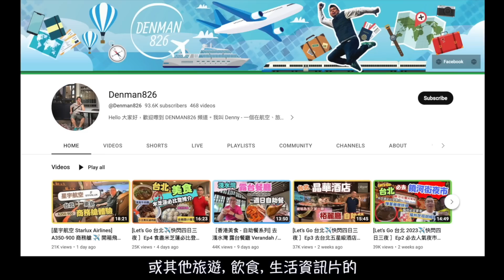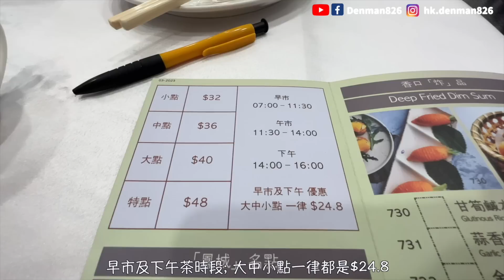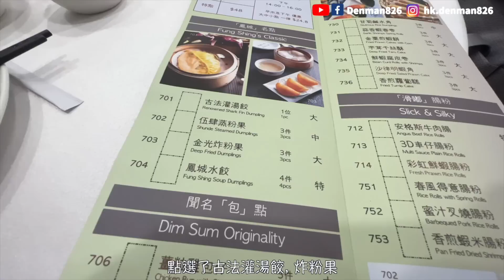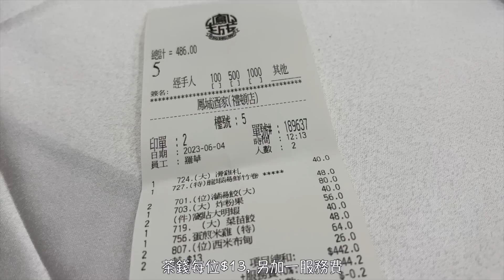［香港美食 - 老香港舊情懷］鳳城酒家 食懷舊點心 / 古法灌湯餃 / 煎粉果 / 鍋貼明蝦 / 蛋煎糯米雞 / 西米布甸 / Hong Kong Traditional Yum Cha / 自費實測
Denman 今日又同大家去懷緬老香港舊情懷：同大家去一間舊式茶樓 《鳳城酒家》飲茶嘆懷舊點心😋
In this episode, Denman will take you to another traditional Cantonese Restaurant to have an YUM CHA experience which we will enjoy few old style dim sum dishes

鳳城酒家 (銅鑼灣)
銅鑼灣禮頓道30號地下
港鐵銅鑼灣站 A 出口, 步行約4分鐘

註 - ⚠️此片不含廣告成份、全屬自費實測試食。影片中內容純屬個人主觀意見及口味；食物水準、種類及價格可能隨時有變